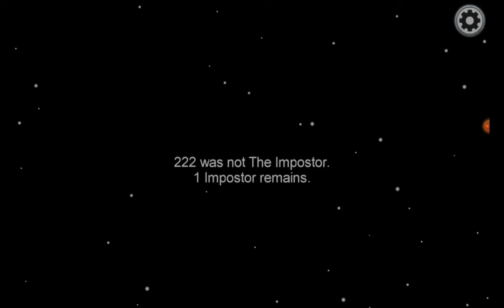10000 IQ Gameplay with friends